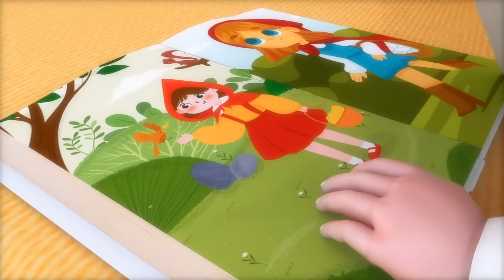Old MacDonald Had a Farm, Wheels On The Bus + More Nursery Rhymes & Kids Songs | Oops!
Our channel features a variety of original nursery rhymes and songs that are perfect for young children and toddlers. With 3D nursery rhymes and simple lyrics, our songs will help your little ones learn about colors, shapes, numbers, and much more... _davidbox Old MacDonald Had a Farm, Wheels On The Bus + More Nursery Rhymes & Kids Songs | Oops!